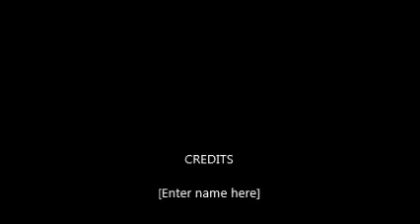Entità A - I SEGNALI DELLO SPIRITO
ENTITA' A - I SEGNALI DELLO SPIRITO